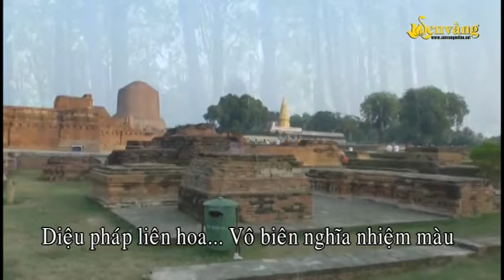Diệu Pháp Liên Hoa - Đại Đức Thích Thiện Mỹ (Có Lời Bài Hát)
Ca Khúc: Diệu Pháp Liên Hoa
Lời Bài Hát / Lyrics:
Lạy Đấng Tam Giới Tôn quy mạng cùng mười phương Phật
Nay con phát nguyện rộng, thọ trì kinh Pháp Hoa
Lời kinh bay cao lời kinh lan tỏa nhiệm màu
Lời kinh đưa ta về cõi phúc, xa lánh cõi địa ngục
Cho con thấy Ánh Đạo Vàng

Diệu Pháp Liên Hoa vô biên nghĩa nhiệm màu
Nguyện hiểu nghĩa chân thật
Của Phật Như Lai, của Phật Như Lai.
Diệu Pháp Liên Hoa cho ta nước cam lồ
Ôi để hồn dịu mát sen hồng thơm ngát trần gian
Sen hồng tỏa ánh hào quang

Đời con như mây nhẹ bay trên cõi hồng trần
Ngày đêm luôn kinh cầu diệu pháp
Cho dẫu nhiều lỗi lầm câu kinh xóa hết tội tình